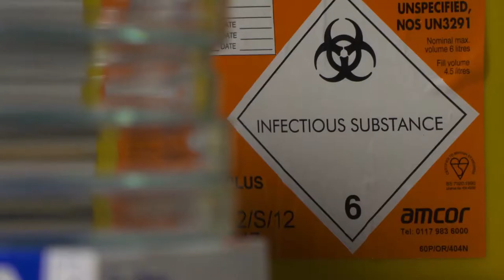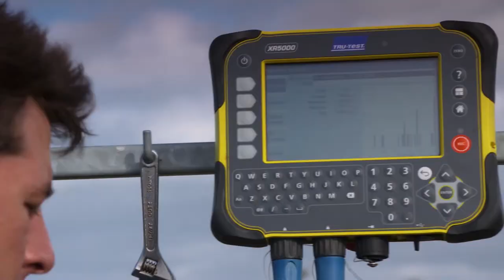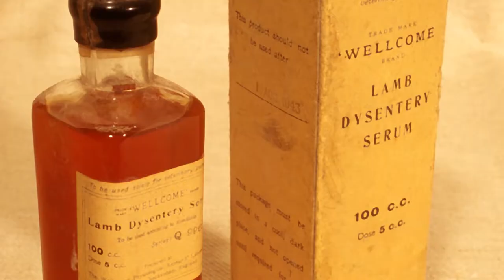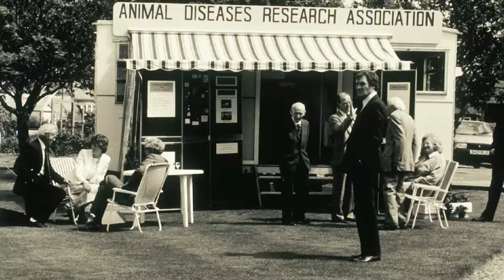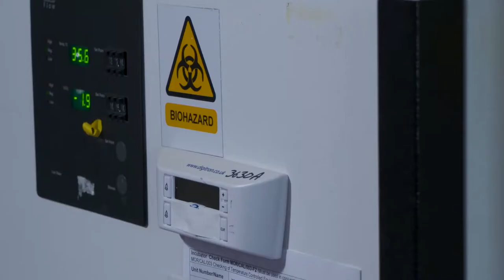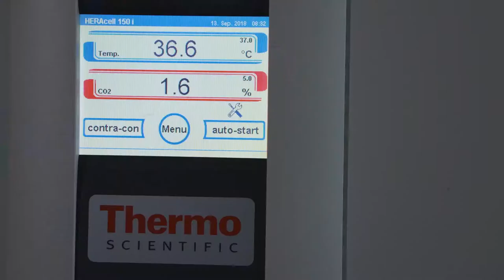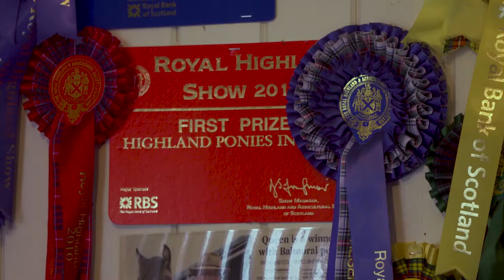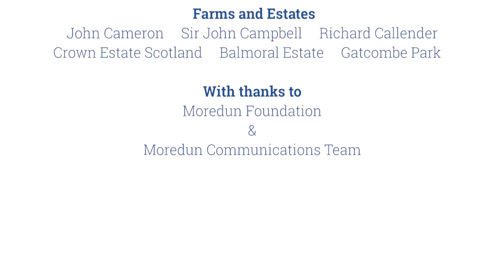MOREDUN FOUNDATION CENTENARY FILM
Simon Cousins Media Ltd was commissioned to make a film for the Moredun Foundation and Research Institute to form the centrepiece of centenary celebrations in 2020. The film charts the history, scientific breakthroughs and ethos of the organisation set up by Scottish Farmers to find treatments, cures and vaccines for diseases affecting farm livestock health and welfare.